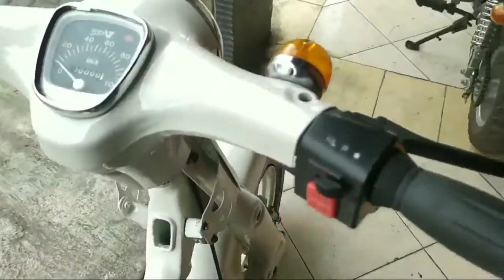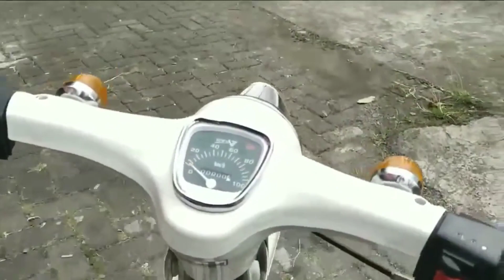C70 mini custom | spesifikasi lengkap